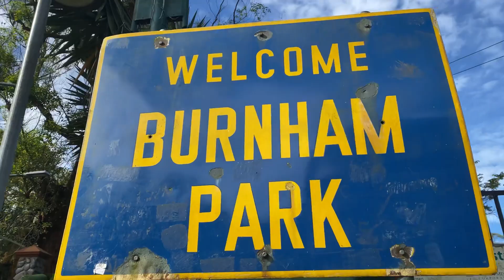Burnham Park Baguio City